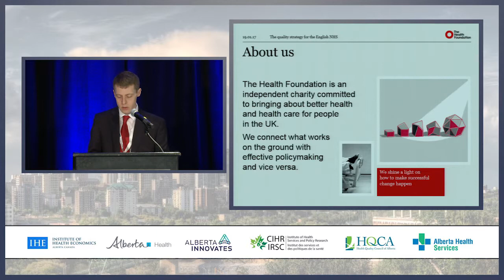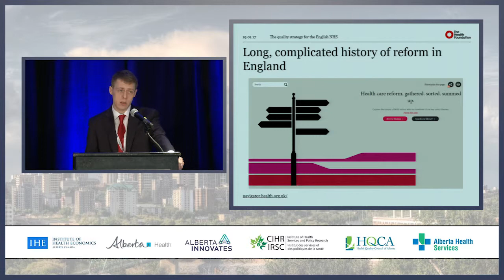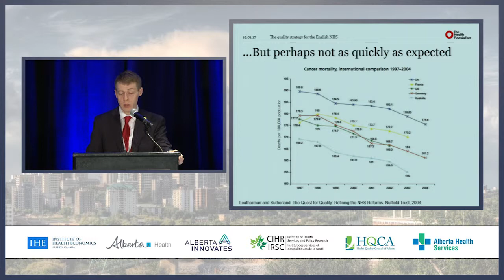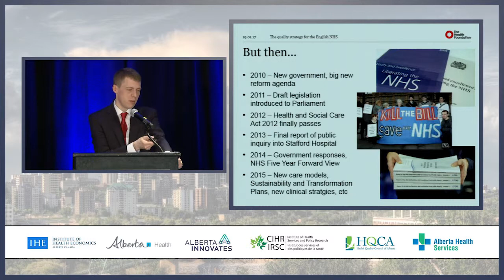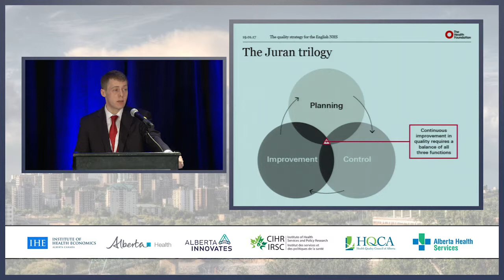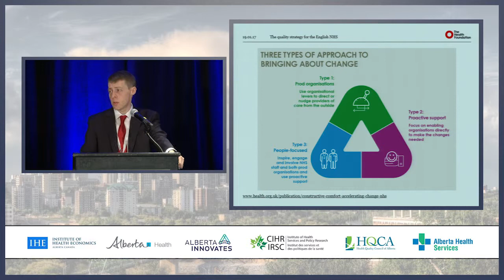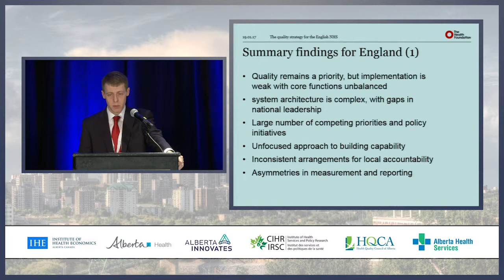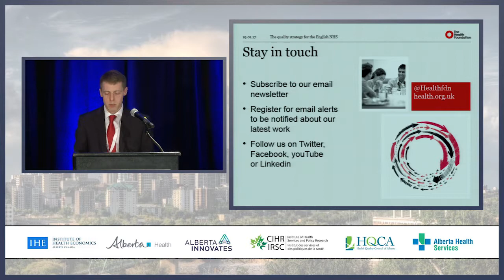Value In Health: Session 2, Part 1 - Mr. Tim Gardner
Presentation by Mr. Tim Gardner - A clear road ahead developing the quality strategy for the NHS in England

The IHE Value in Health Forum: Standards, Quality, and Economics was held on 19 January 2017 in Edmonton, AB.